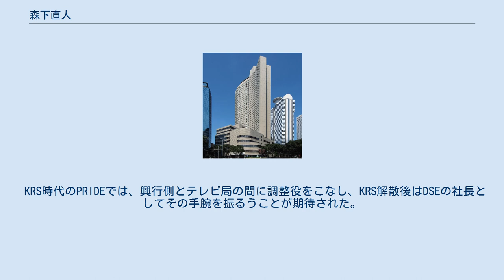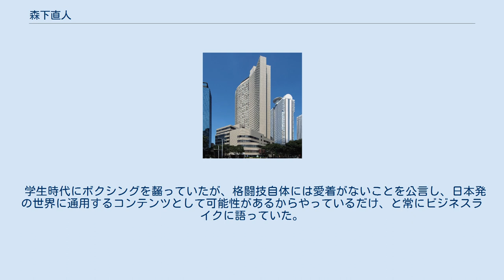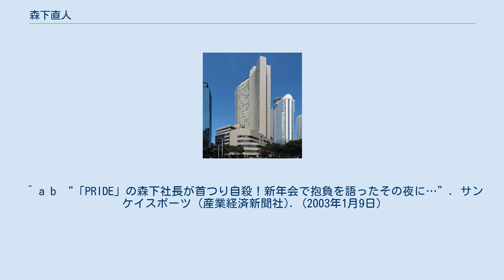森下直人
森下 直人（もりした なおと、1960年（昭和35年）6月10日 - 2003年（平成15年）1月9日）は、愛知県名古屋市出身の元株式会社ドリームステージエンターテインメント（DSE）代表取締役社長。
 森下が自殺した場所とされるヒルトン東京（東京都新宿区） 経営学博士号を持ち東海大学卒業後、家電量販店エイデン（現エディオン）に入社。
店頭販売で抜群の実績を上げ、34歳で広告宣伝部門を子会社化したハドックの代表取締役に就任。
パーフェクTV!（現スカパーJSAT）の設立に関わったことがPRIDEとの接点になる。
 KRS時代のPRIDEでは、興行側とテレビ局の間に調整役をこなし、KRS解散後はDSEの社長としてその手腕を振るうことが期待された。
1999年（平成11年）1月にDSEを設立した後は、PRIDEも徐々に軌道に乗り始め、ますます発展していく矢先の2003年（平成15年）1月9日未明、投宿していたホテルの浴室内で首をつって死亡しているのが発見された。
警視庁は検死の結果、事件性がなく自殺と判断。
 1月16日に、東京都港区の青山葬儀所で社葬が行われた。
2000年（平成12年）に再婚した妻と2歳の長女を遺している。
 学生時代にボクシングを齧っていたが、格闘技自体には愛着がないことを公言し、日本発の世界に通用するコンテンツとして可能性があるからやっているだけ、と常にビジネスライクに語っていた。
しかし死去一日前の際に行われた記者会見では、これからのPRIDEの展望を、長時間に渡って熱弁していた。
その為DSE関係者は「あれだけこれからの情熱に燃えていた人がなぜ急に自殺を?」と首を傾げていた。
 また、業界屈指の好人物として知られ、人柄を慕う関係者も多かった。
^ a b “【PRIDE】森下社長の社葬に国内外のPRIDE戦士が多数参列”. BoutReview. (2003年1月16日). 2016年3月16日閲覧。
 ^ a b “「PRIDE」の森下社長が首つり自殺！新年会で抱負を語ったその夜に…”. サンケイスポーツ (産業経済新聞社). (2003年1月9日)